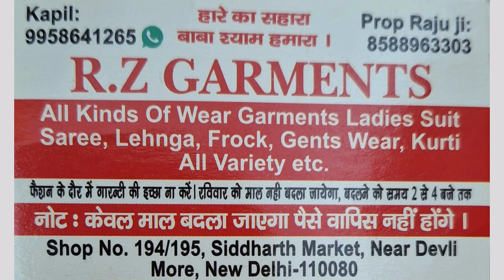All Kinds Of Wear Garments Ladies Suit Saree, Lehnga, Frock, Gents Wear, Kurti All Variety etc.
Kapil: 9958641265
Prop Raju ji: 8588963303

part .2

R.Z GARMENTS

फैशन के दौर में गारन्टी की इच्छा ना करें। रविवार को माल नही बदला जायेगा, बदलने को समय 2 से 4 बजे तक

नोट : केवल माल बदला जाएगा पैसे वापिस नहीं होंगे ।

Shop No. 194/195, Siddharth Market, Near Devli More, New Delhi-110080